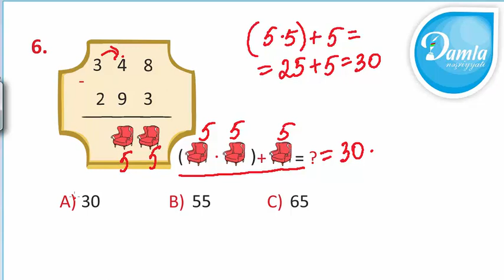Məntiq- Beyin Gimnastikası 3-cü sinif– Səh. 58 - Sual 6